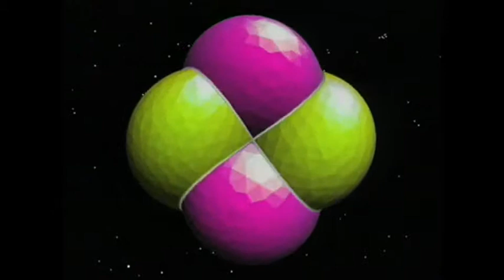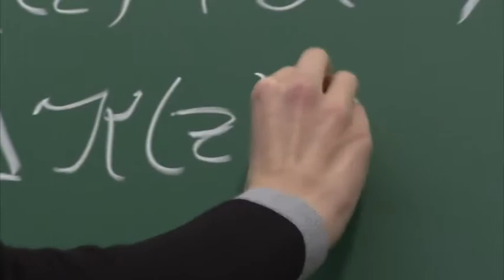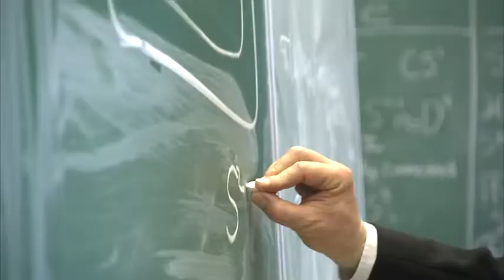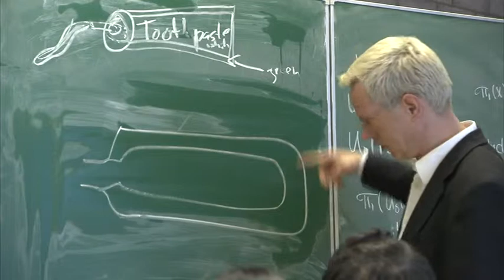Exzellenzinitiative: Graduiertenschule "Berlin Mathematical School (BMS)"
Die Berlin Mathematical School (BMS) ist eine gemeinsame Graduiertenschule der Berliner Universitäten: der Freien Universität, der Humboldt-Universität und der Technischen Universität. Die BMS ist eine der neuesten Institutionen in der Berliner Wissenschaftslandschaft. Gegründet wurde sie im Juni 2006. Im Oktober 2006 wurde sie in der ersten Runde der Exzellenzinitiative von Bund und Ländern als Graduiertenschule ausgezeichnet. Die BMS vereint ein innovatives Konzept mit einem Lehrprogramm, das direkt auf die Bedürfnisse der Studierenden zugeschnitten ist. Konrad Polthier (FU Berlin) hat am 1. Juli 2010 die Sprecherschaft der BMS übernommen und leitet die BMS gemeinsam mit seinen Stellvertretern Jürg Kramer (HU Berlin) und Günter M. Ziegler (TU Berlin). Die BMS bietet ihren Studierenden eine Ausbildung in zwei Phasen, die die Stärken der deutschen Doktorandenausbildung mit den Vorzügen erfolgreicher US-Graduiertenschulen verbinden. Damit sollen sowohl theoretische als auch angewandte Mathematiker erster Klasse für Wissenschaft oder Wirtschaft hervorgebracht werden.